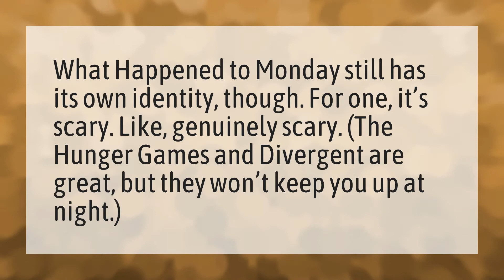What happened to Monday scary?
The Box • What happened to Monday scary?